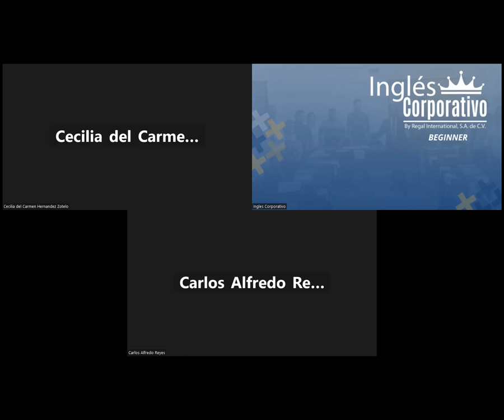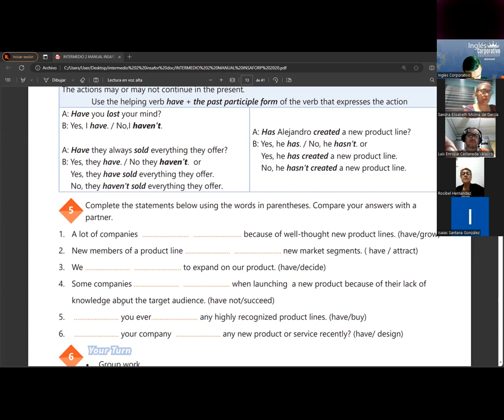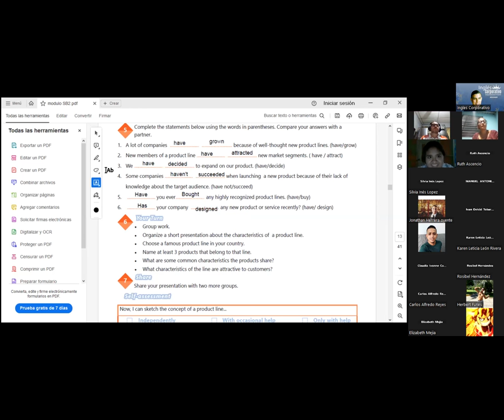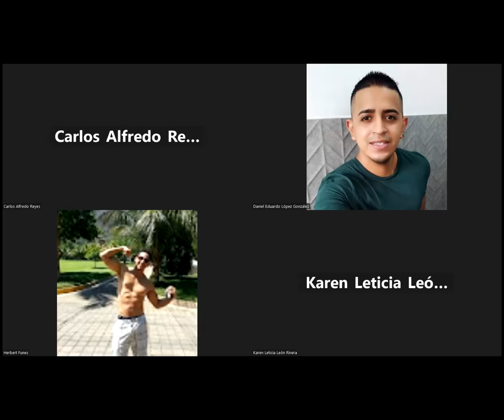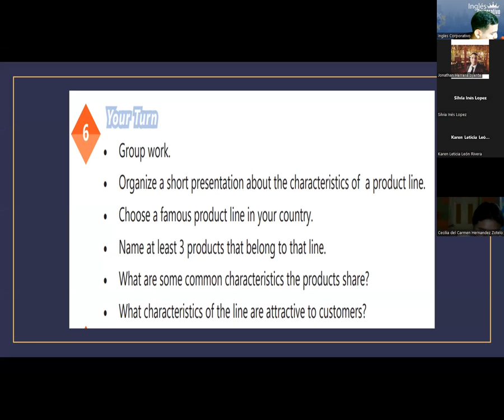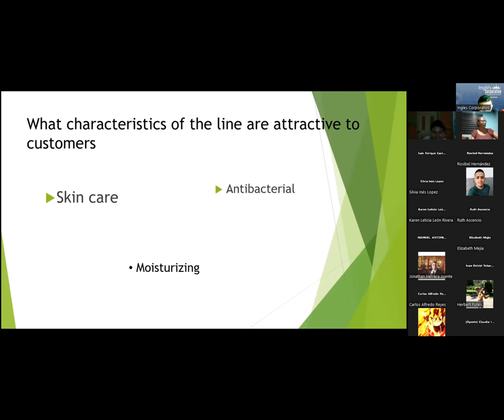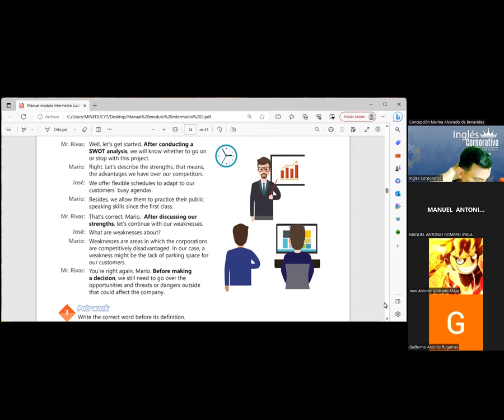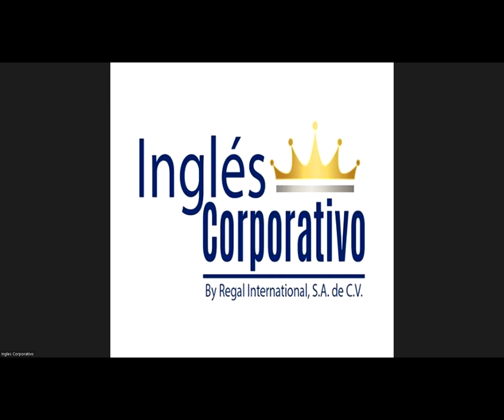SESION04-24-08-2023-AC29750-0013-2023-RAMOS-SWOT ANALYSIS PRODUCT PRACTICE